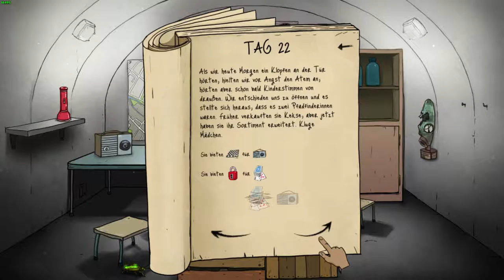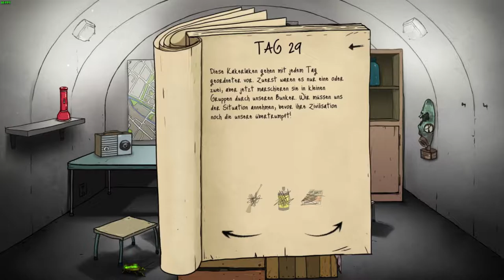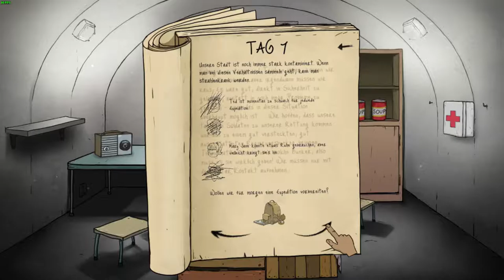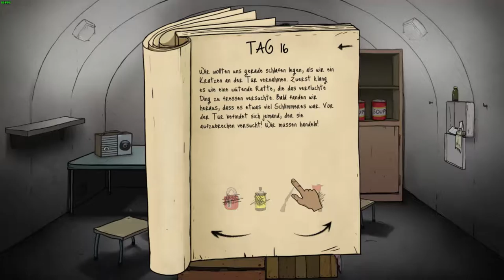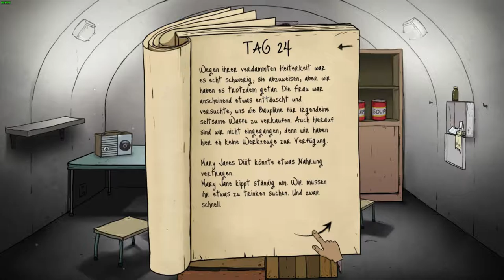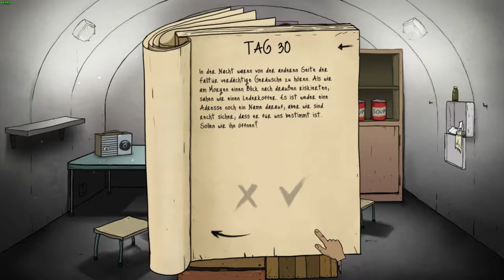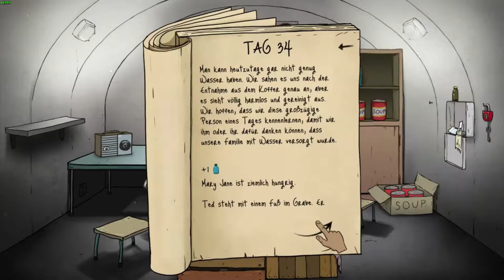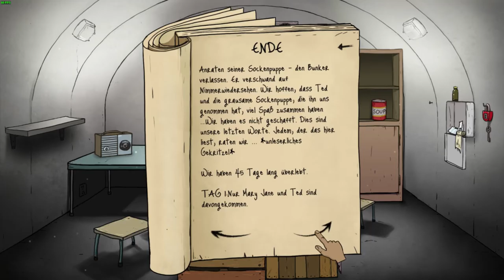60 Seconds! [59] ☕ Das Spiel hasst mich! | Doky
60 Seconds! [59] ☕ Das Spiel hasst mich! | Doky

Kaufe Spiele bis zu 70% günstiger!